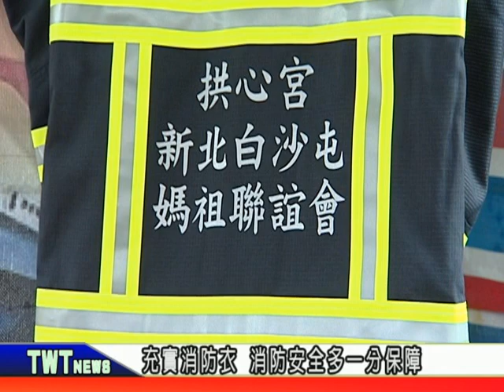天外天新聞1090417 08拱心宮聯合企業捐消防衣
消防弟兄水裡來火裡去，防疫期間的支援工作更是辛苦，最擔心出勤時消防衣潮濕沒得替換，防護不足，影響出勤的安全。新北拱心宮和騏瑋實業公司聯合捐贈消防衣給新北市政府消防局，希望消防弟兄多一分保障，平平安安。